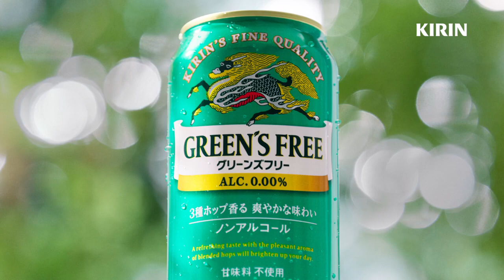キリン グリーンズフリーの新CM「うれしくなっちゃう」菅野さん篇と坂口さん篇が配信され、菅野美穂さんと坂口健太郎さんがご出演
キリン グリーンズフリーの新CM「うれしくなっちゃう」菅野さん篇と坂口さん篇が配信され、菅野美穂さんと坂口健太郎さんがご出演されています。

デリバリーの鰻重やテイクアウトしたグルメバーガーを手にするお二人。
せっかくだからと、冷蔵庫に撮りにいくのはノンアルのキリン グリーンズフリー。
とりあえず一口飲むと、「あぁ〜！うまい！」と、毎日をちょっと特別にしてくれるという、そんな喉がなりそうな映像となっています。

概要
毎日をちょっと特別にする、ノンアル
新「キリン グリーンズフリー」

デリバリーした鰻重が届き、「うなぎ〜！」と贅沢ランチを楽しもうとする菅野さん。

『お茶もいいけど、せっかくだから・・・ノンアルですよね！』というキリンからの提案をうけて、「うれしくなっちゃいますか！」と新しくなった「キリン グリーンズフリー」を手に取ります。

グラスに注ぎ一口飲むと「あ〜・・・おいしい〜！」と一言。

気持ちのいい飲みっぷりで、ちょっと特別な大人のランチタイムを堪能します！

出演タレント：菅野美穂
曲名 ：Uptown Girl

グリーンズフリー　うれしくなっちゃう菅野さん篇　30秒

テイクアウトしたグルメバーガーに ご機嫌な坂口さん
食べたい気持ちを抑え、『と、なるとせっかくだから・・・』というキリンからの提案をうけて、「うれしくなっちゃいますか！」と、新しくなった「キリン グリーンズフリー」を手に取ります。

待ちきれないという表情でうきうきしながらグラスに注ぎ、一口飲むと「あぁ〜！うまい！」と笑顔に。幸せそうな表情で、ちょっと特別なランチタイムを楽しみます。

出演タレント：坂口健太郎
曲名 ：Uptown Girl

グリーンズフリー　うれしくなっちゃう坂口さん篇　30秒